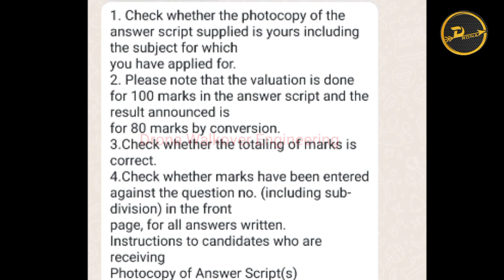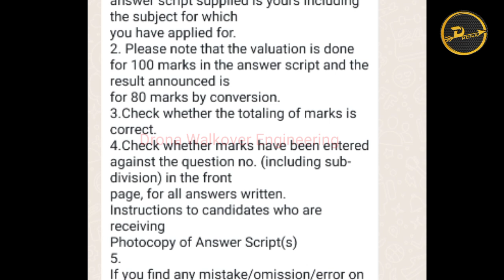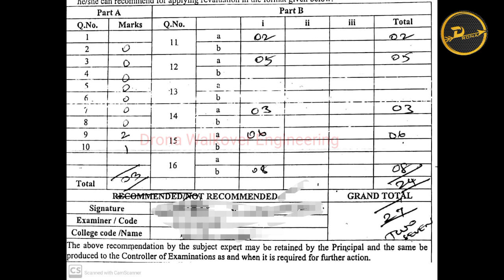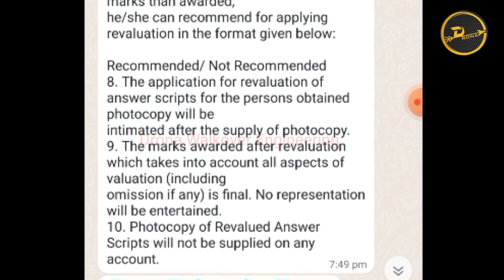Anna University Revaluation update| Anna University Revaluation latest news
In this video I discuss about anna university revaluation update